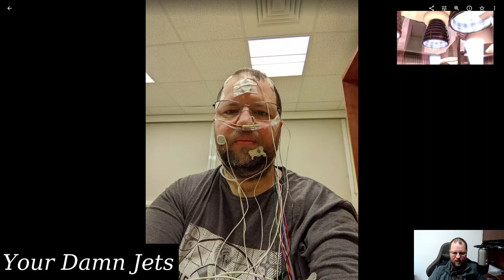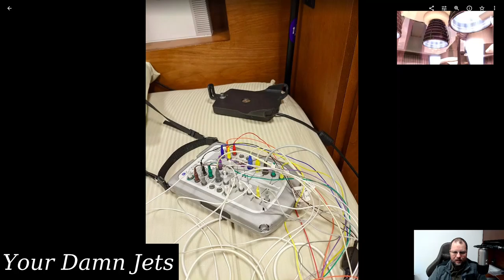Sleep Study 02: Wires Everywhere!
This is how my study went. I had a few surprises!